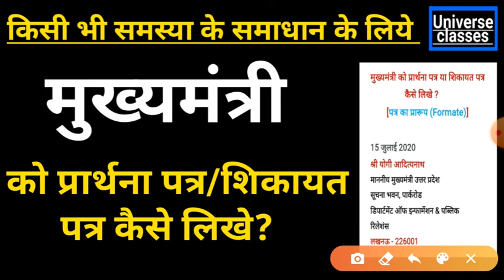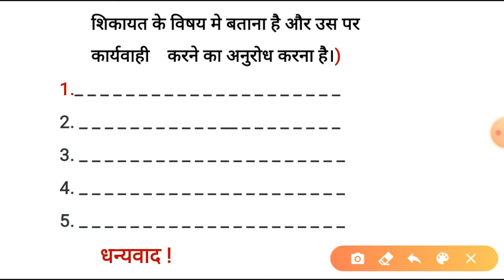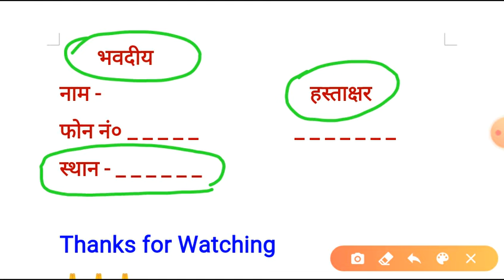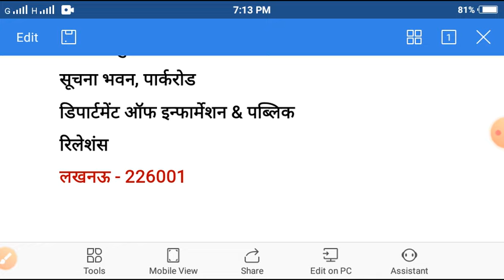मुख्यमंत्री को प्रार्थना पत्र/शिकायत पत्र कैसे लिखे?|CM ko Application Kaise Likhe|CM ko Letter Likh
मुख्यमंत्री को प्रार्थना पत्र/शिकायत पत्र कैसे लिखे?|CM ko Application Kaise Likhe|CM ko Letter Likhe?

SDM को प्रार्थना पत्र/शिकायत पत्र कैसे लिखे?

Shadi ki Anumati ke Liye SDM ko Patra Kaise

थाना प्रभारी को पत्र कैसे लिख??

DM SDM KO APPLICATION Kaise Likhe

Shadi ki Anumati ke Liye SDM ko Patra/Application/Permission Letter Kaise Likhe

दोस्तों अगर आपको हमारा यह विडियो पसंद आया तो कृपया लाइक करे, और यदि अभी भी आप हमसे नही जुड़े है तो कृपया चैनल को " सब्सक्राइब " करके समसे जुड़े यह बिल्कुल Free है।
अगर आप हमसे कुछ कहना चाहते है, या अपनी कोइ राय या सुझाव देना चाहते है, तो कृपया नीचे दिये गये कमेंट बॉक्स मे अपनी बात लाखे ।
         अपना किमती समय देने के लिए तथा हमारा यह विडियो देखने के लिए आपका
🙏🙏    प्रेम पूर्वक धन्यवाद !
                             Universe_classes